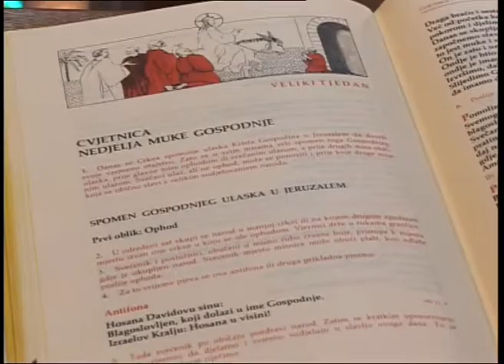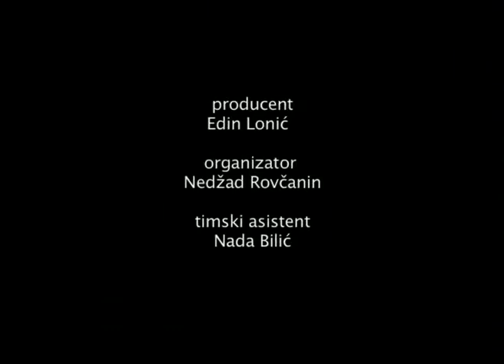Uskrs - Vaskrs dokumentarni film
Dokumentarni film Federalne televizije ''Uskrs - Vaskrs'', donosi priču o najvećem kršćanskom/hrišćanskom prazniku na godinu kada i Uskrs i Vaskrs dolaze na isti dan. Vjernici se spremaju za dočekivanje praznika na kojem je utemeljena kršćanska vjera. Kroz period odricanja, pokore i posta katolički i pravoslavni vjernici se spremaju ući u veliku sedmicu kada je Isus razapet i uskrsnuo na život vječni. Kroz narodne običaje i napjeve u Hercegovini pratimo kako vjernici dočekuju taj praznik. I katolici i pravoslavci poste se, umivaju se cvijećem i boje jaja. Posebnu notu dokumentarnom filmu Gorana Karanovića daju priče povratnika na svoje pragove u Hercegovini.